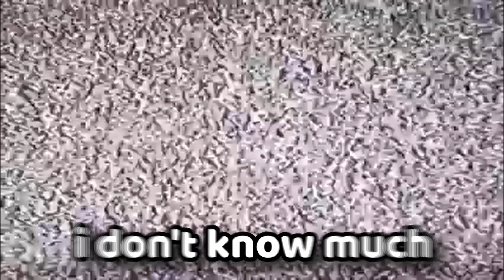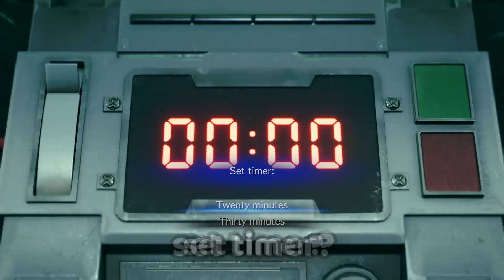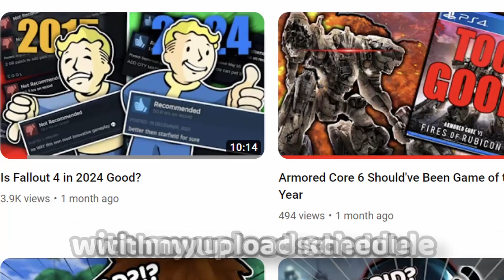Is Final Fantasy VII Remake Good?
Final Fantasy VII Rebirth is literally like 3 days away When i'm uploading this, So i'm gonna try and Complete as much of Final Fantasy VII REMAKE as i can in this video! Which means i'll probably only get like 1/3 of the way into the game! Title is kinda clickbait(sorry not sorry) :p

If you wanna see me Play Final Fantasy VII Rebirth then like the video!

Also sorry about the upload schedule i swear i dont do it on purpose! I'll try and get the next  video uploaded in a timely manner!(Lie)

final fantasy 7 rebirth demo,
final fantasy 7 remake,
final fantasy 7 rebirth trailer,
final fantasy 7 rebirth trailer reaction,